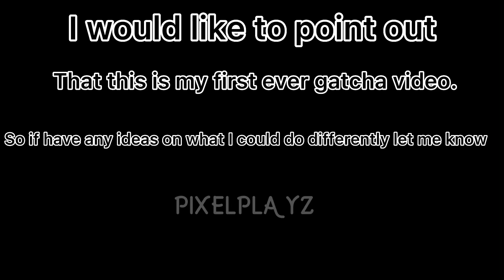The umbrella academy react to (number five) |short | \first gatcha video/